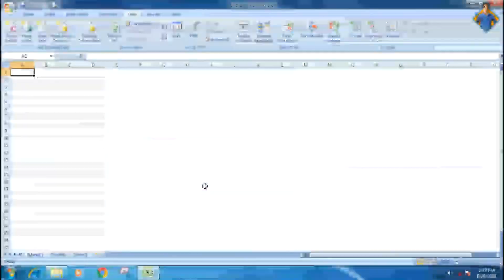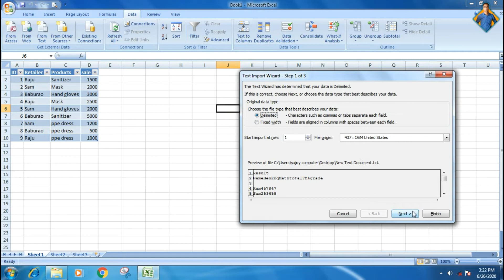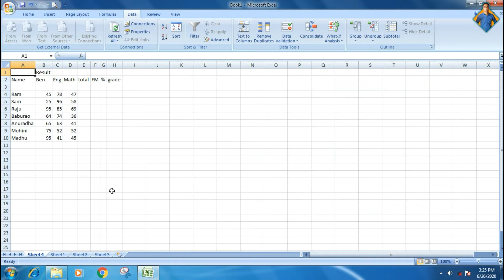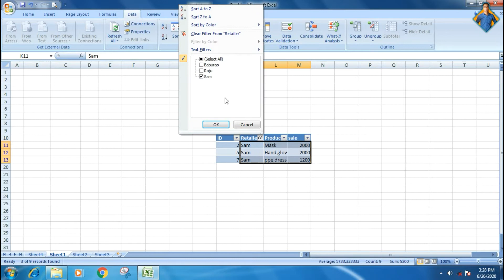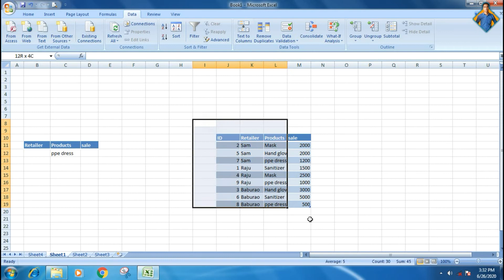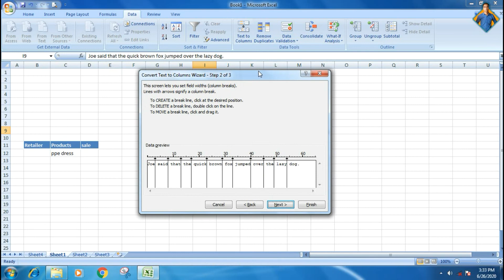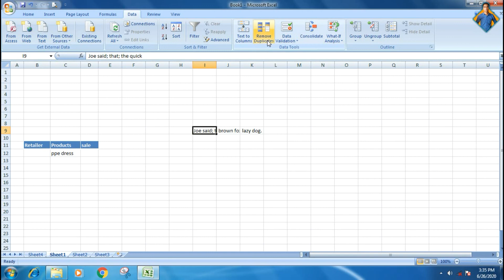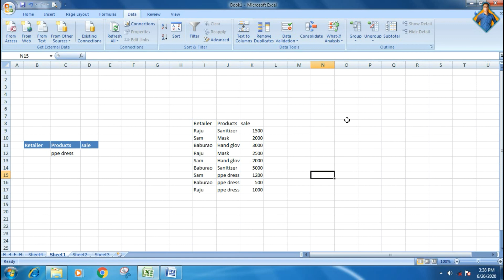MS Excel data tab part 1 bangla tutorial || Sujoy Computer